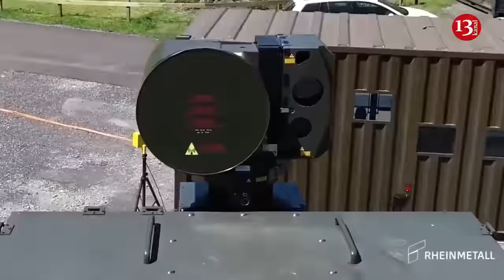Ukraine receives Skynex system capable of destroying drone swarms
Another air defense system, Skynex, was transferred to Ukraine from Germany along with other weaponry as part of the newly announced aid package. The system is known for its capability to destroy drone swarms, aircraft, and cruise missiles.
The developer and manufacturer of the Skynex air defense system is the German company Rheinmetall. The system is relatively new, having been introduced in the fall of 2021.
Plans to transfer such weaponry to Ukraine became known from the German press in December 2022 when the arms conglomerate took on the production of the air defense system for the Ukrainian Defense Forces. It was expected that Ukraine could receive two units of Skynex no earlier than 2024.
According to Handelsblatt, Rheinmetall estimated the cost of the two systems at 182 million euros, with the costs covered by the German government.
However, at the end of April last year, Ukrainian Prime Minister Denys Shmyhal announced that Skynex short-range air defense systems were already on active duty in Ukraine.
Moreover, in July, Rheinmetall stated that in the second half of 2023, Ukraine would receive two advanced Skynex air defense systems.
Skynex is designed for short-range air defense, similar to the German self-propelled anti-aircraft guns Gepard, which have long been used by the Ukrainian Armed Forces. This system is capable of shooting down drone swarms, cruise missiles, and aircraft using 35-millimeter ammunition.